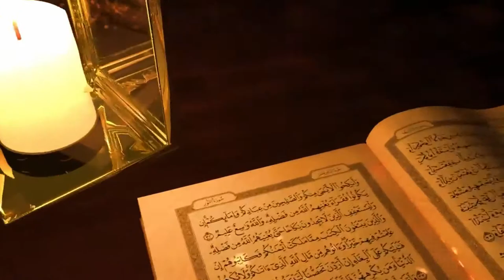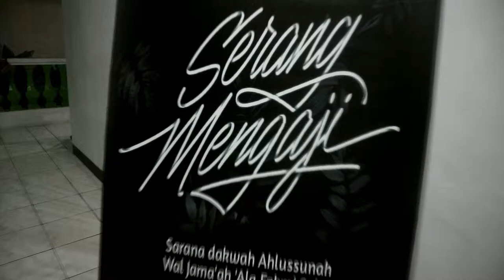SERANG MENGAJI - kegiatan Ramadhan 1440 H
Kegiatan Sosialisasi di pertengahan Bulan Ramadhan 1440 H
Kegiatan Berbagi Bukaan kepada masyarakat yang rutin dilakukan setiap tahun oleh sekelompok Pemuda Kota Serang - Banten